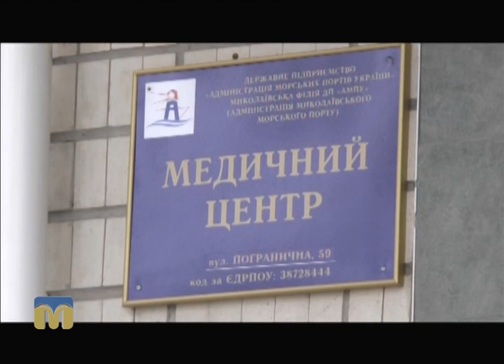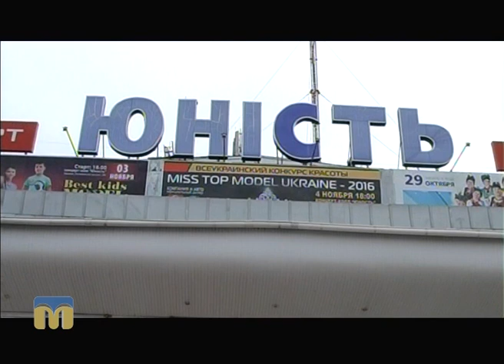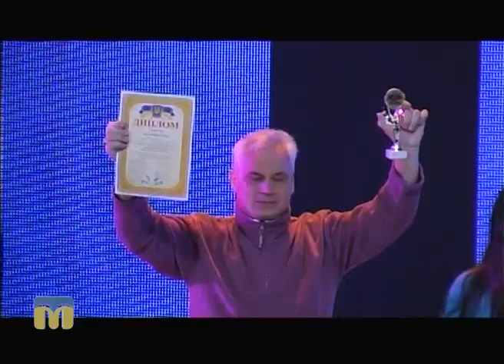Телевізійні новини Миколаївщини – 25.10.2016